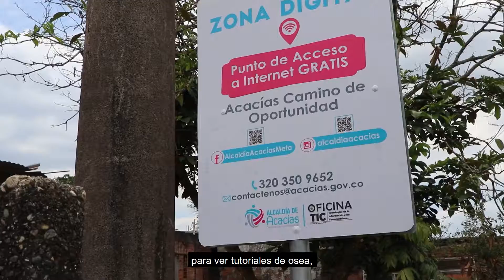ZONAS WIFI EN ACACÍAS